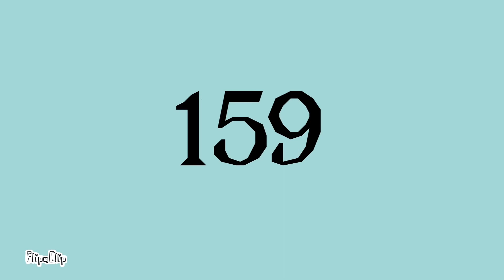[UNFINISHED/TW] Hello kitty meme